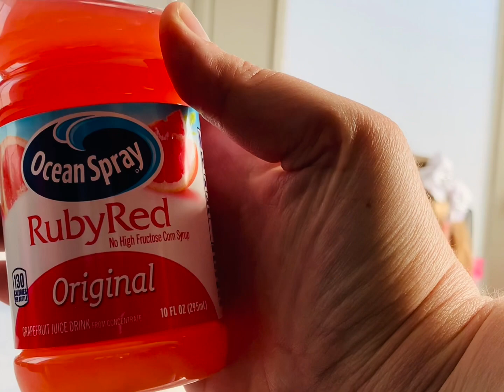Kids try healthy foods!